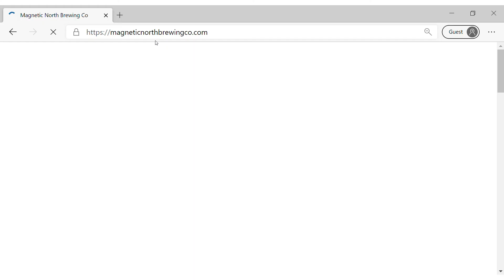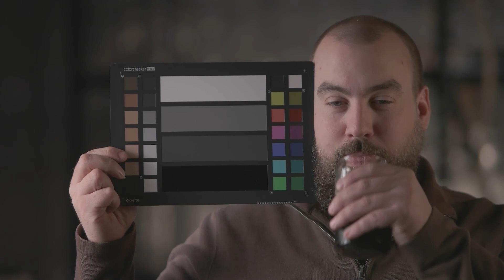Welcome to MNBC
In this video I give a short description about how the company got started and what we do.